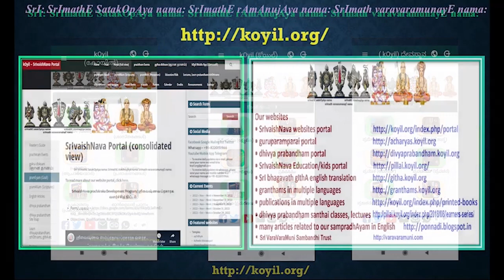Q & A - Explain the role of AthmA, manas and senses in human body in terms of sharing information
Where – Q & A Session. SrIvaishNava prachAraka development program.